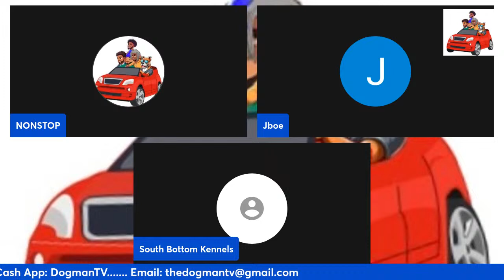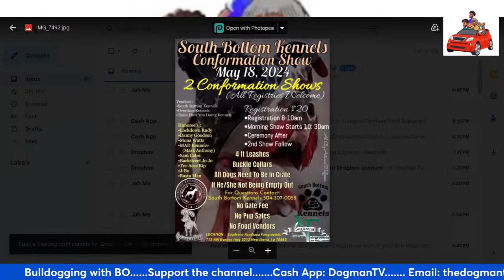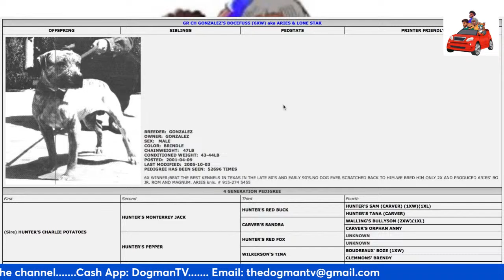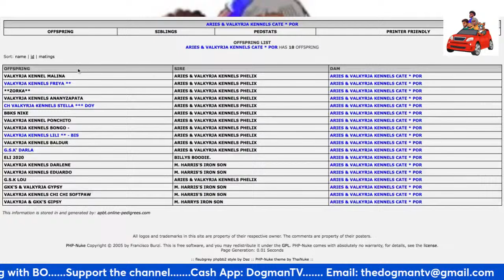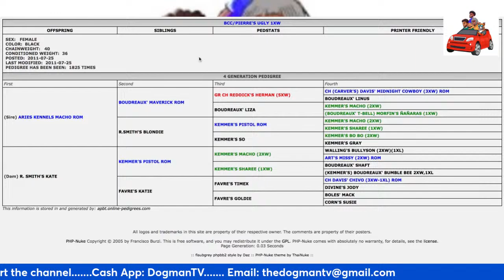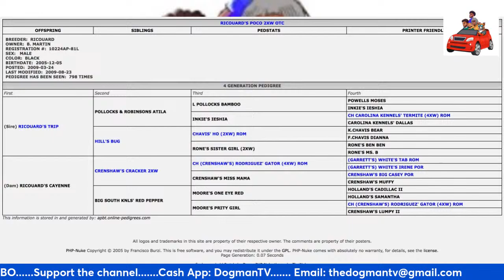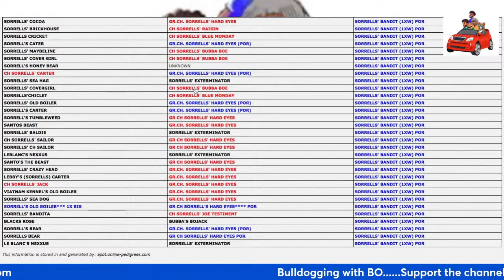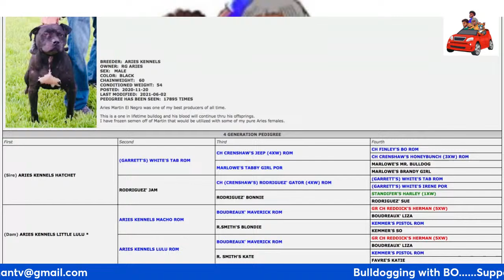BULLDOGGING WITH BO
historical gamedog talk. jeep apbt gamedogs pitbull bulldoggingwithBO history redboyjocko DOGMANTV history entertainment @DogmanTv-db8ho